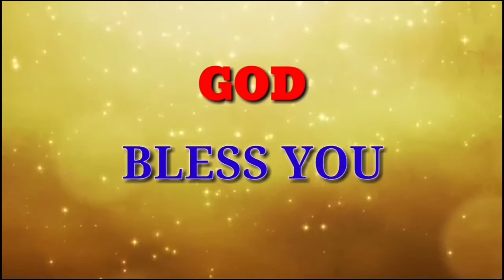BROTHER DAVIDU GARU